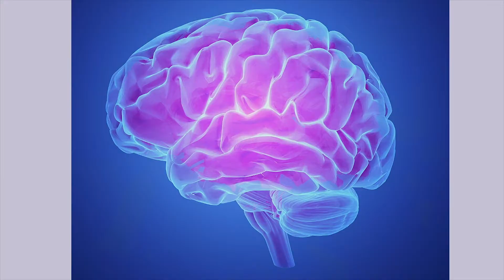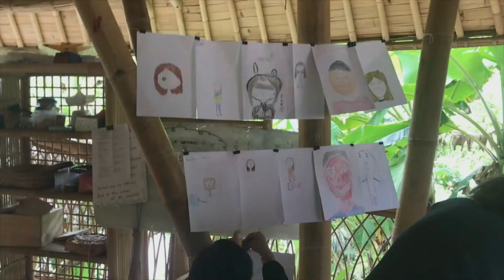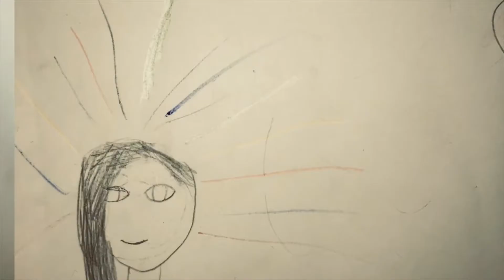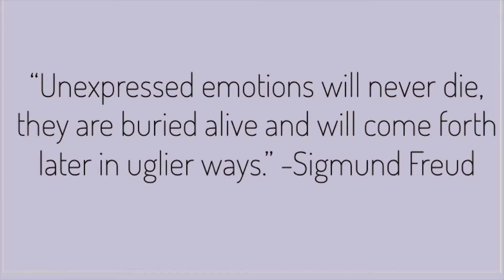If You Don’t Want to Talk About It - Phoenix | Quest 2019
Green School Grade 8 showcasing their Quest capstone presentations in June 2019.